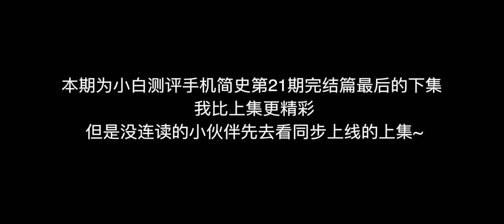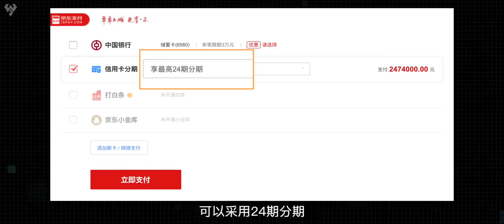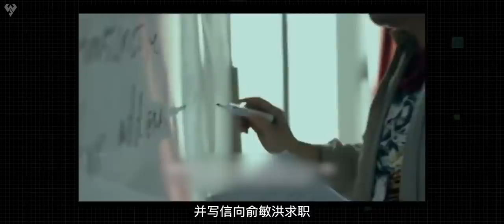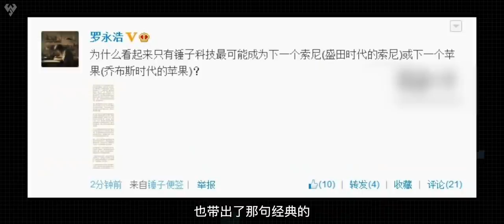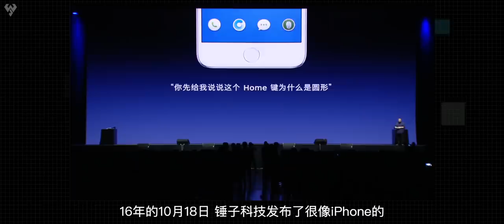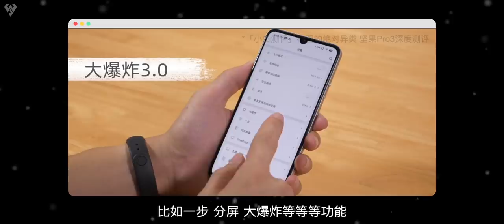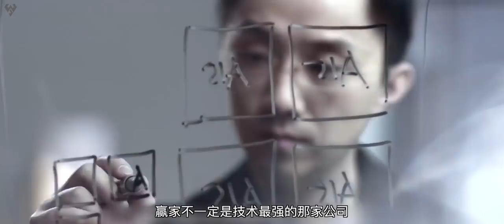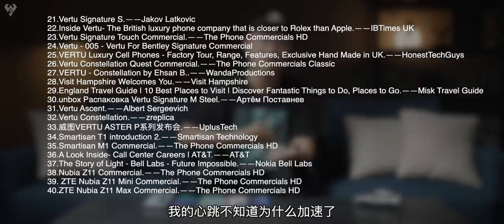「小白測評」 手機簡史最終篇下集： 歲月蒙塵 遠去的品牌 緯圖錘子努比亞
手機簡史系列到此就完結了，大家可以期待一下我們的新篇章！
手機簡史最終篇下集： 歲月蒙塵 遠去的品牌 緯圖錘子努比亞
手機簡史 錘子 努比亞 本视频完全符合YouTube社区准则，没有任何违规行为。